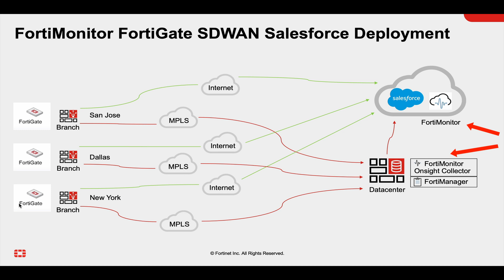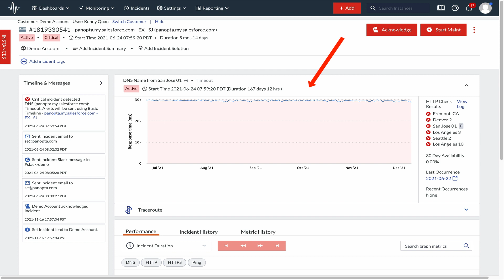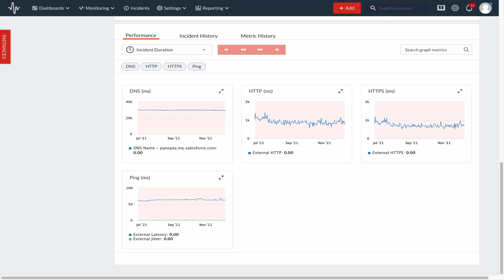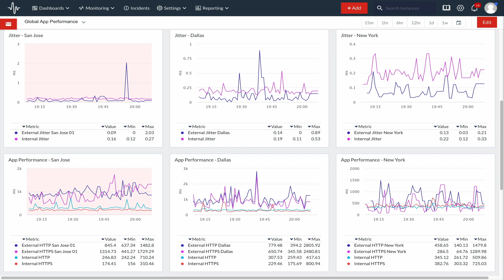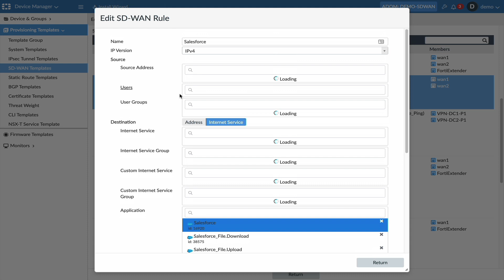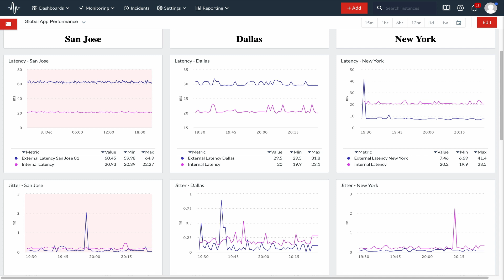Providing DEM in a Secure SDWAN SaaS Environment | FortiMonitor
FortiMonitor is a SaaS-based Digital Experience and Network Performance Monitoring solution that consolidates monitoring, automation, and network incident management in one holistic platform. FortiMontor, in congruence with a Secure SDWAN SaaS environment, improves the application quality of the user experience. This solution video will show how FortiMonitor provides Digital Experience Monitoring (DEM) in a FortiGate Secure SD-WAN Salesforce SaaS Application environment.